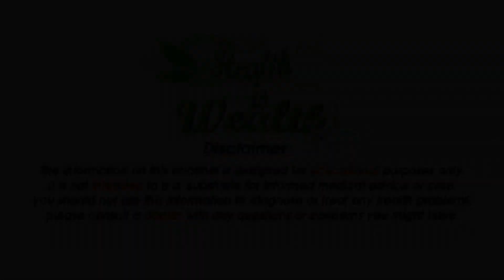मांसाहारी से शाकाहारी केसे बने - How to Transition to a Vegetarian Diet for Positive Energy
►  Most Popular Videos - हमारे सबसे लोकप्रिय वीडियो

अगर आप मांसाहारी से शाकाहारी बनने की कोशिश करते हे तो अपनी सुर्गिन को तेज कर लेना चाहिए तो आइये जानते हे मांसाहारी से शाकाहारी कैसे बन सकते हे

आप हमेशा अपने आपको तरो ताजा महसूस करेंगे शाकाहारी भोजन करने से वो जल्दी पच जाते हे जिसकी वजह से जिसकी वजह हम अपने आपको तरो ताजा महसूस करा सकते हे शाकाहारी भोजन खाने से हमारा मन शांत रहता हे और दिमाग तेजी से काम करता हे

शाकाहारी भोजन का सेवन करने से आप ब्लड प्रेशर को भी कंट्रोल कर सकते हे शाकाहारी भोजन के अन्दर सोडे की मात्रा काफी कम होती हे इसका सेवन करने से हम हाई ब्लड प्रेशर होने वाले मरीज को काफी अच्छा महसूस करा सकते हे खाना बनाते समय आपको ध्यान रखना चाहिए की आप नमक की मात्रा को कम रखे

शरीर के सारे विशेले पदार्थ बहार निकल जाते हे मांसाहारी भोजन करने से हमारे शरीर में काफी विशेले पदार्थ प्रवेश करते हे जिनको ख़त्म करने के लिए अच्छे पदार्थ का सेवन करना जरुरी हे इसलिए अगर आप शाकाहारी भोजन करते हे तो आपका शरीर अच्छा लगता हे और पाचन क्रिया भी स्वस्थ रहती हे

वजन घटाने के लिए बहुत ही अच्छा माना जाता हे शकाहारी भोजन करने वाले लोगो का वजन जल्दी बड़ता नहीं हे क्योकि सब्जियों के अन्दर फैट और कैलरी की मात्रा कम होती हे इसलिए अगर आप वजन घटाना चाहते हे तो आपको हरी सब्जियों का सेवन ज्यादा से ज्यादा करना चाहिए